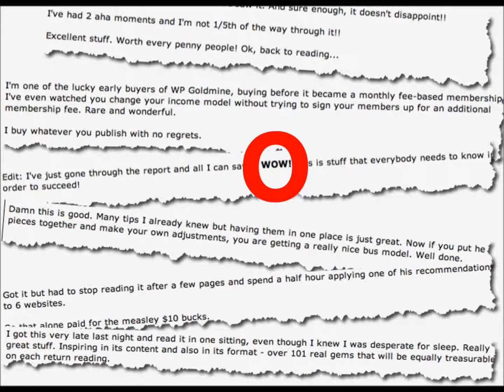Internet Marketing Tips For Small Business & Webmasters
It's a rare thing when an expert internet marketer gives you access to his entire brain! It's even rarer when his body of knowledge is so... VAST.

The e-book covers:

* Seo And Traffic Generation
* List Building
* General Tips
* Product Creation
* Keyword Research
* Site Building

You're getting 7 years worth of experience wrapped up into one tight little super-cheap
package. The value packed into this thing is phenomenal-- it's 69 pages of grade-A
information from a seasoned pro... no fluff, no filler, no upsells/OTOs, just pure actionable content.

These are more than internet markeing tips... they're guidelines for success in the world of internet marketing.

To quote one contented buyer:

"This is 7 WSOs in 1.

I'm BLOWN AWAY by the advice, and strategies I'm
reading about in here.

This is a magnificent product. PERIOD."

From another buyer:

I've just gone through the report and all I can
say is WOW! This is stuff that everybody needs to
know in order to succeed!

If you're feeling lost, confused, lacking direction... Here's your chance to pick the brain
of someone who's seen (and done) it all in internet marketing -- and get yourself back on track!

The price does rise with every five sales so the sooner you buy the better off you will be in more senses than one! Get your copy right away before the price rises again ;-)

Click the link above if you are interested in internet marketing tips, internet marketing tips for small business, internet marketing strategies, WSO, review,